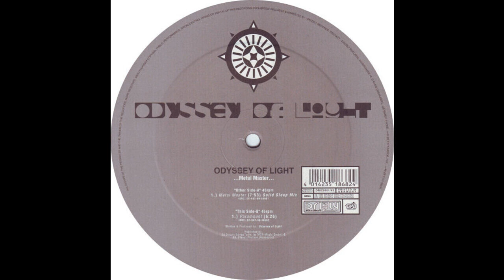Odyssey Of Light - Paramount (Trance 1999)